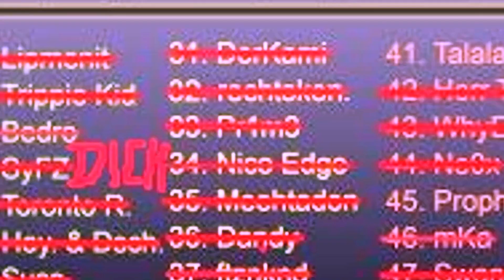TNM S2 | FLEXMAN (ft. Motion, Recer & Andi Rge) vs. Nico Edge | 8el-Finale (6/8) (prod. by Veysigz)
TNM S2 | FLEXMAN (ft. Motion) vs. Nico Edge | 8el-Finale [Challenge: Legendentrack]

Wäbber: Der Schwule

Mix/Master: Immer noch schwul

Video: nettserD
       sexman
       Alan (Liebe ♥)

es wird langsam zeit mich zu der scheiße hier zu äußern,
der müll den du im internet verbreitest klingt so grausam.
aus dem grund ist es für dich zeit nun zu resignieren,
keiner wird sich je für deine mukke interessieren.
man weiß nur dass du auf 100 arten rappen willst,
doch da alles scheiße klingst hilft leider auch der namenswechel nicht.
von autotune zu straßengangster nur um deinen ruf zu retten,
doch du würdest eigentlich so gern in meinen schuhen stecken.
ich meine guck mich an, vom underdog zum favorit,
die letzten beiden battles, flexman kam und sieg.
aber sag mir, wie siehts bei dir bislang aus,
der eine reicht nicht ein, der andere fliegt freiwillig raus.
ich habe immer tolle features, egal ob motion oder woods,
du hast bulldog ohne maske in der hook.
jetzt folgt deine entwicklung, vom namen bis zur stimme,
du weißt nicht was ich mein? ich helf dir auf die sprünge.

ich erzähls dir nochmal warte kurz, zu erst hießt du eyebrow,
habe dich gefunden in nem battle gegen julezz tairoh.
alleine das würde schon reichen du freilos,
ich meine damals hießt du einfach eyebrow.
wie kann man eigentlich solche streifen haben,
hiernach hast du auch ein über deim namen.
was noch peinlicher ist als so nen namen zu haben,
ist mit voller überzeugung ein bandana zu tragen.
und nun stehst du hier, mit komplett neuem style,
im battle gegen mich, in tnm season 2.
jetzt zeigt sich dass der neue style dir nichts nützt,
um das zu checken reisen wir in alte zeiten zurück.

schon vor einem jahr unterwegs mit autotune auf trap,
dazu noch eine stimme, so schrecklich gepresst.
und wo ich mich bis heute am meisten gewundert hab,
ist dass du das bis dato auch noch gut gefunden hast.
ich habe keine ahnung was du mit dem titel sagen willst,
doch ich sage dir ich bin der typ der dich jetzt kickt.
da frag ich mich allen ernstes was du dir so denkst,
mit dem mainstream zu schwimmen ist nicht sick sondern wack.
aber weiter im text, alter was du da rappst,
von unten nach oben mit deinen knapp 200 fans.
du hast es echt gerissen doch was lustiger ist,
dass du allen ernsten denkst wir wären neidisch auf dich, DICH.
es wirkt so als wärst du hart, aber alles nur schein,
und obendrein klingen deine tracks seit anfang an gleich.
doch eins muss man dir lassen, du bist wenigstens fair,
ich musste "payback" hören doch hörte "sag mir nur wär",
dank der thumbnails weiß ich was ich höre, vielen dank,
ohne die hätte ich das nie im leben erkannt.
doch genau das ist bei dir so bezeichnend echt,
dieses phänomen zieht sich durch all deine tracks.
aber dann, zwischendrin, die quali fürs tnm,
in der hoffnung dass dich bald jeder kennt.
du wolltest uns allen zeigen dass du was kannst,
tja, hat wohl nicht so geklappt.
die rezensionen warn nicht wie sie solln,
ganz im gegenteil, man hielt dich echt für nen troll.
sichtlich getroffen liest du in den parts das autotune weg,
damals gabs im 16tel halt nur einen flex.
doch in der nächsten runde gabs für uns beide keinen sieg,
ich flog gegen nen finalisten du gegen ne aytee kopie.
auch das wieder bezeichnent, aber was will machen,
du dachtest nächste staffel wirds dann sicherlich klappen.
dann kam der beef mit bulldog, das war sehr amüsant,
einfach beides spasten und wack as fuck.
ich meine ok, offentsichlich mögt ihr euch nicht so gern,
ihr vereinbart'n battle um euern quatsch da zu klären.
doch die pussy reicht nicht ein, du warst sichtlich empört,
den rest hingegen hats ca. gar nicht gestört.
als ich deine runde hört hatte ich hoffnung bis,
ich merkte dass du'n beat von beatbrothers pickst.
bei so ner wacken scheiße konnte sich keiner hier freun,
aber gut, du bleibst wohl deinen prinzipien treu.
dann kam dein quali fürs tnm season 2,
und der erste gegner reicht direkt mal nicht ein.
danach kam domino, du hast deine seele verkauft,
wolltest zu julien doch hast ihn einfach vertauscht.
hast waswerwo geschlagen, war klar dass das passiert,
ich meine guck auf sein namen, er ist geistig verwirrt.
trotz namen keine kante und nicht real geblieben,
wärst du real hättest du edgy richtig geschrieben.
gar nichts ist hier lustig, du bitch denkst du bumst mich?
doch ich bin hier dein schlussstrich.

von dresden bis dortmund bis hin zur spree,
vom ostsee zu malle bis saint tropez,
von motion zu recer bis prophet andi
jeder weiß du bist ein wack mc.

DISCORD (Chat mit Teilnehmern und Leiter)